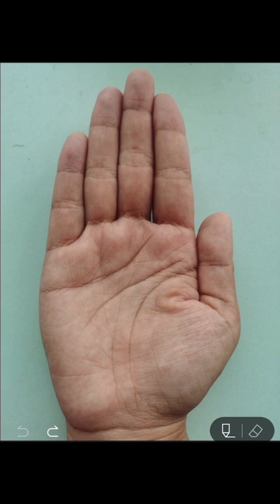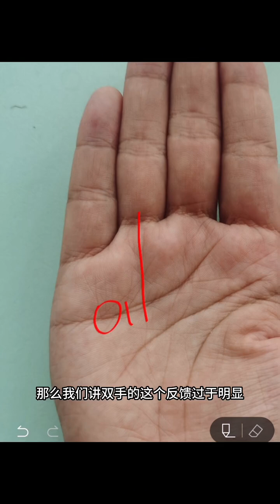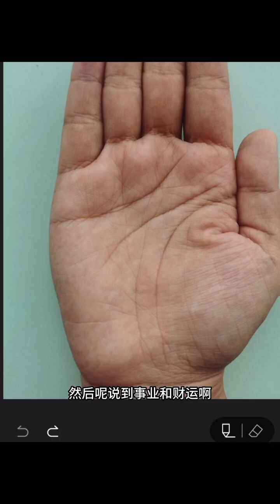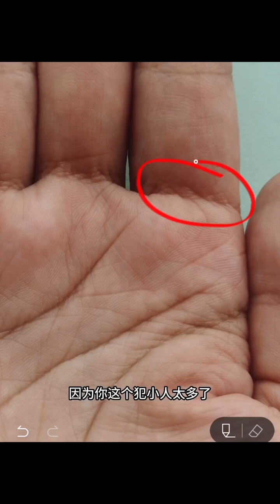🔥測一測你是哪一種手型 🤚☯看看是不是跟你一樣的手紋，palmistry